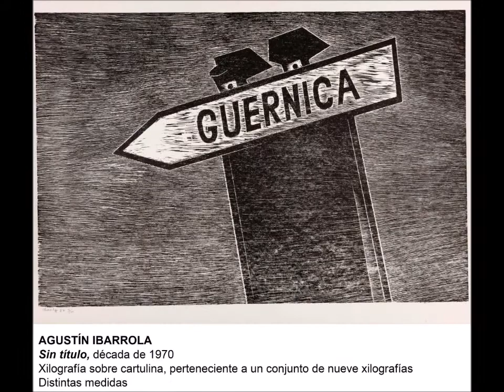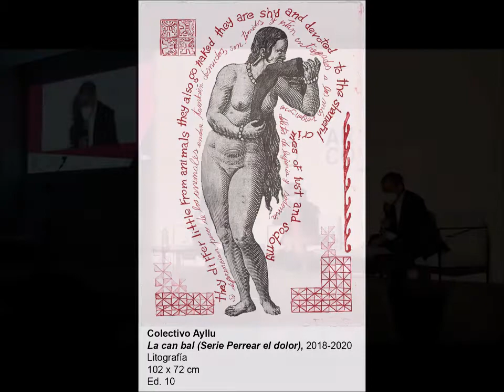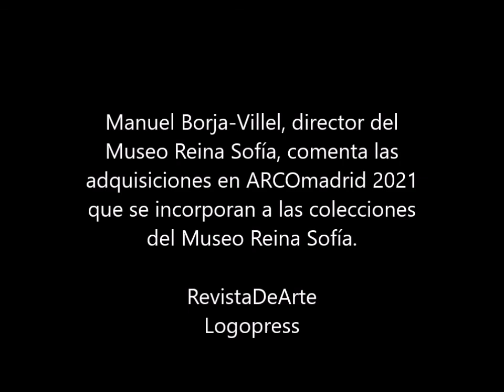Manuel Borja Villel, director Museo Reina Sofía, Adquisiciones ARCO 2021 RevistaDeArte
El Museo Reina Sofía adquiere 18 obras de 14 artistas y un colectivo con un presupuesto de 300.000 euros...